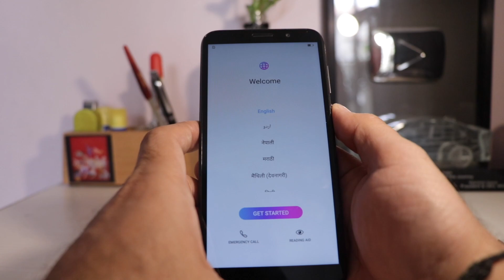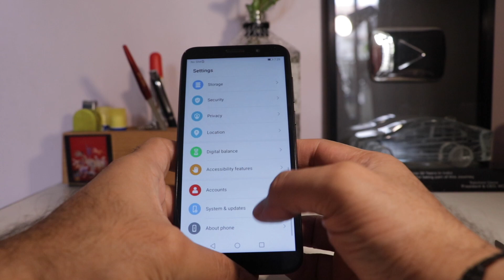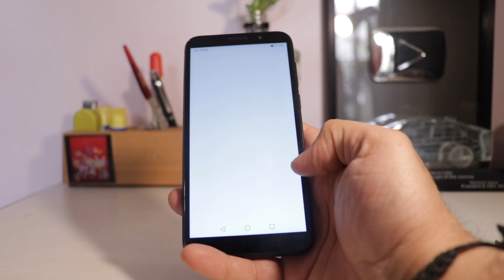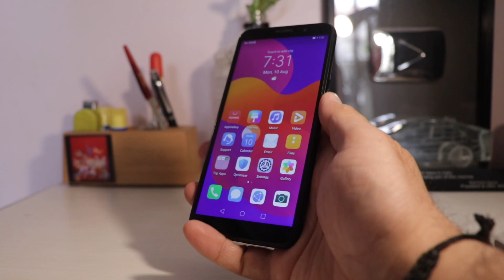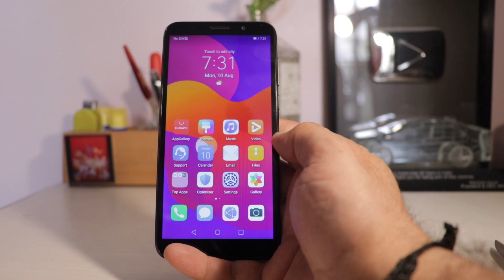Honor 9S Unboxing And Hands On in Hindi- खरीदना चाहिए या नहीं? Priced At Rs. 6499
Honor 9S Unboxing And Hands On in Hindi- खरीदना चाहिए या नहीं?